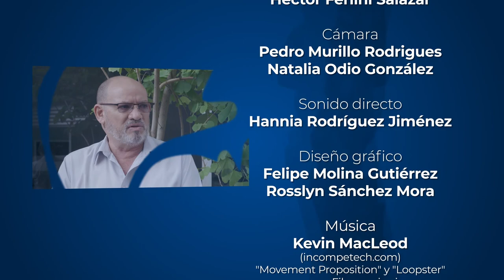Voces en Acción: audiovisual cientÍfico